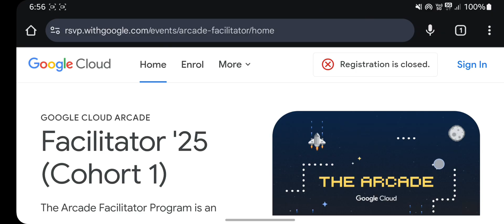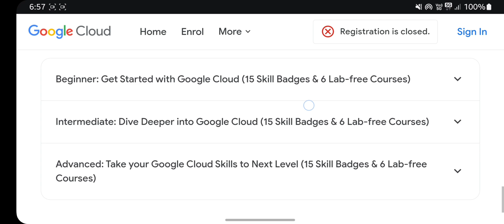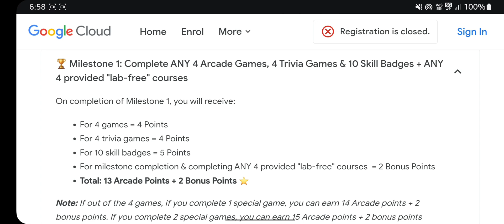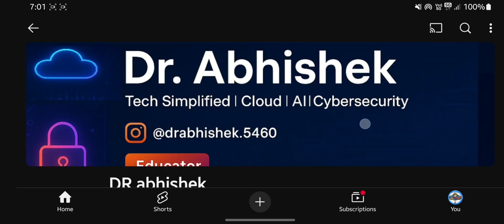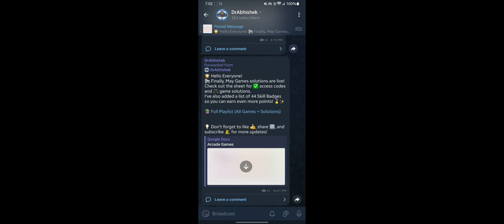Arcade Countdown: Grab the Ultimate Milestone Before It’s Gone! Arcade Facilitator Program 2025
🔗 Join the Journey:
📚 Learning Resources

🧠  Lab URL -
📛 Skill badge

🔍 Common Queries
qwiklabs
arcade facilitator